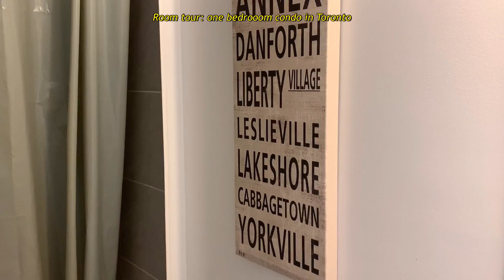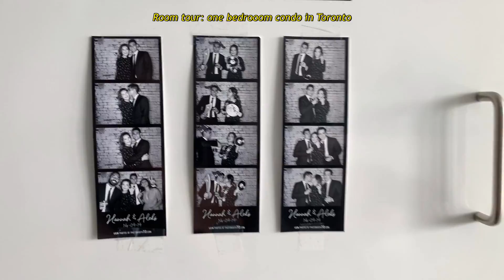🏡🇨🇦 캐나다 토론토 월세 200만원 콘도 I 랜선 집들이 온라인 룸투어✨ $2300 for condo in Toronto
제가 애정하는 첫 콘도 온라인 토론토 룸투어 랜선집들이 입니다🧚🏻‍♀️❤️ 2년 동안 살았는데 매일 봐도 질리지 않는 뷰 맛집이에요🌅🌇

아쉽게도 곧 이사를 가야해서 아쉬운 마음을 담아 영상을 만들어봤답니다. 풍경이 다한 곳이라 풍경 영상만 많지만 재밌게 봐주세요🙏🏻✨